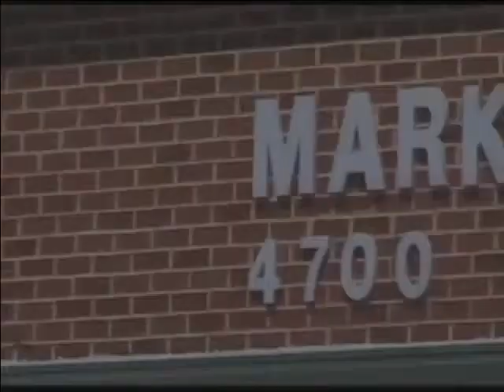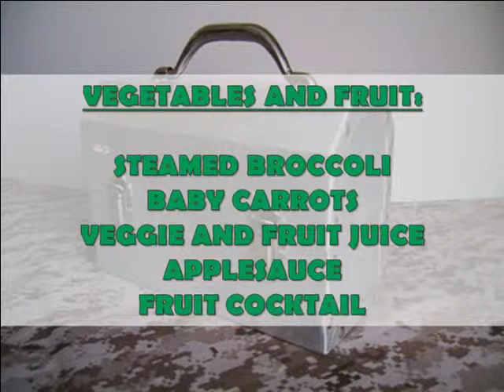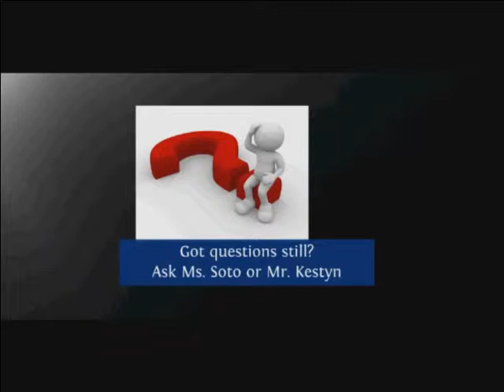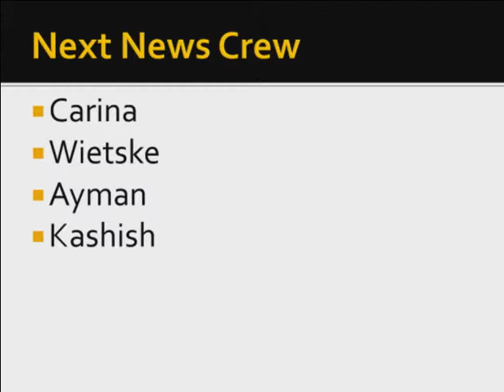Twain TV 10/15/13